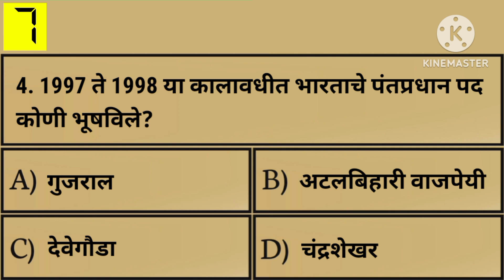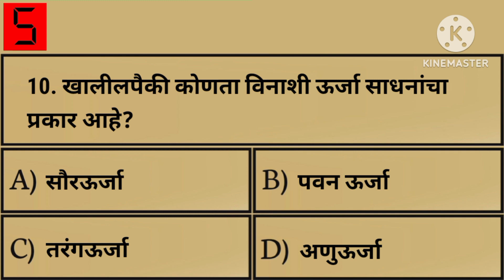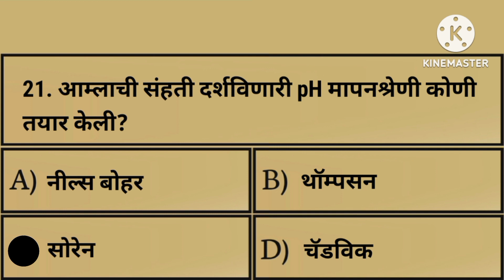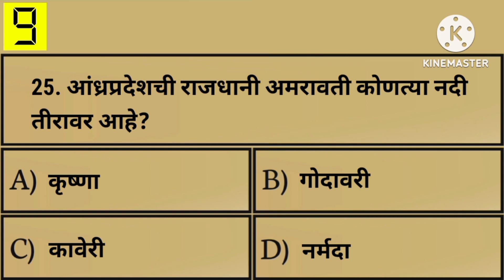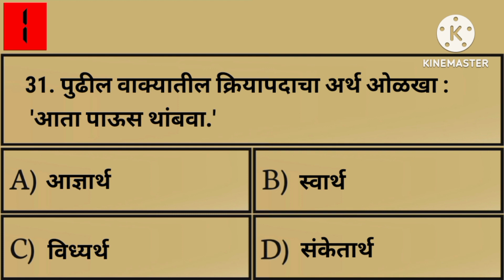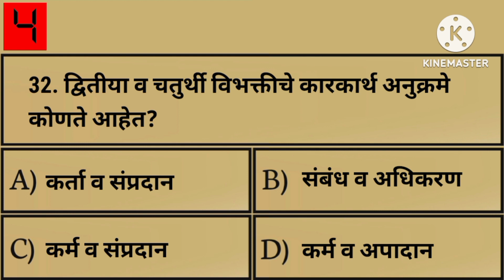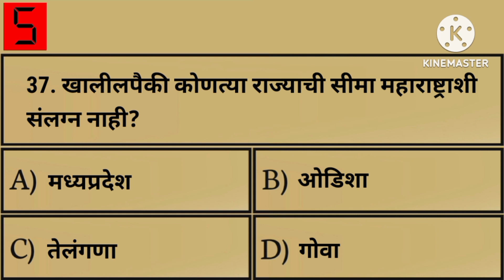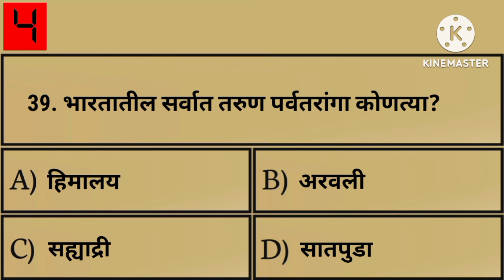महाराष्ट्र पोलीस भरती 2022 अति संभाव्य 40 प्रश्न | police bharti maharashtra 2022 Imp gk question